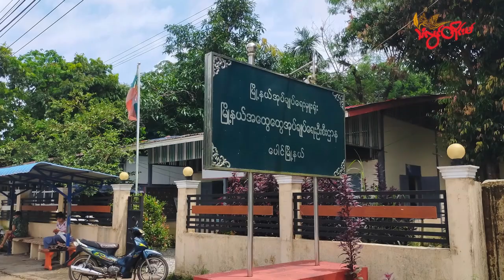TLT Tv||- ပေါင်မြို့နယ်မှာ အုပ်ချုပ်ရေးမှူးတစ်ဦး ပစ်သတ်ခံရ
မွန်ပြည်နယ်၊ ပေါင်မြို့နယ်၊ တံခွန်တိုင်ကျေးရွာမှာ မေ ၂၆ ရက်နေ့ ည ၈ နာရီလောက်က စစ်ကောင် စီခန့် အုပ်ချုပ်ရေးမှူးတစ်ဦး သေနတ်နဲ့ပစ်ခတ်ခံရတာကြောင့် သေဆုံးသွားတယ်လို့ ဒေသခံတွေက သံလွင်တိုင်းမ်ကို ပြောပါတယ်။